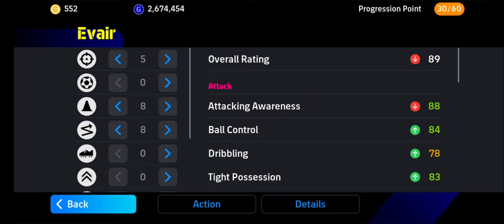Epic Evair In eFootball Mobile 2025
Best Training Guide Evair in eFootball Mobile 2025